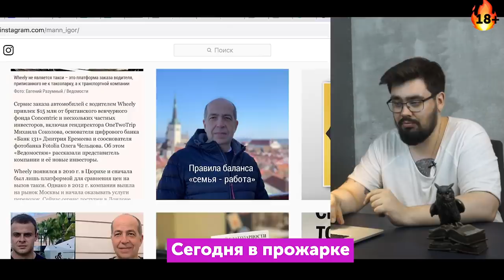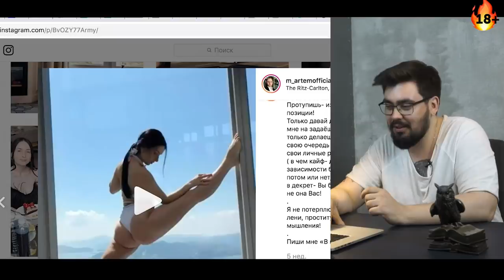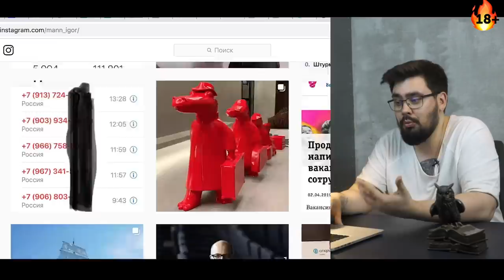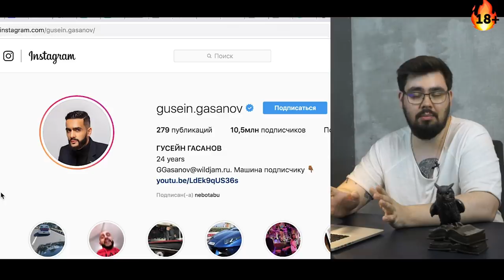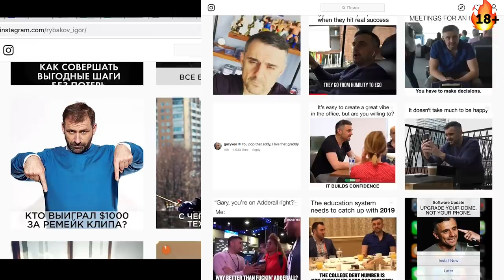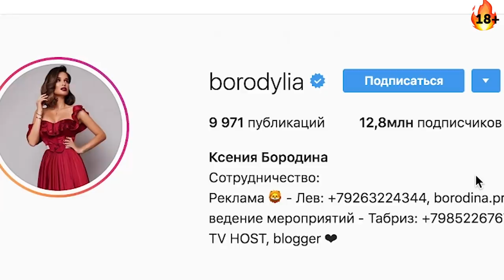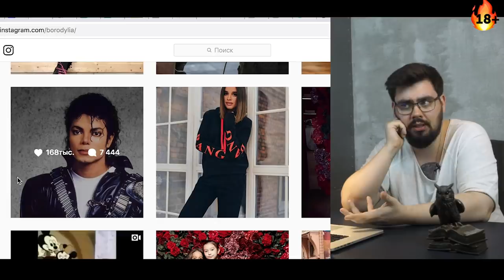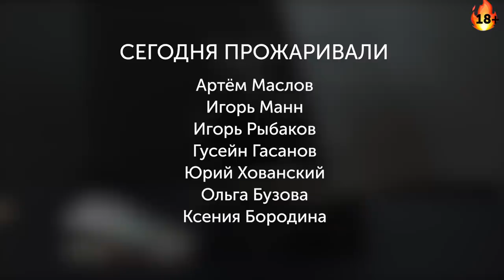ИНСТАПРОЖАРКА (18+) - Манн кинул в чс, Артем Маслов, Бузова, Бородина, Рыбаков, Хованский, Гасанов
ИНСТАПРОЖАРКА - юмористический проект маркетолога Макса Белоусова где он делает жесткий разбор инстаграм аккаунтов. В этом выпуске - Игорь Манн меня заблокировал, Артем Маслов, Игорь Рыбаков, Ольга Бузова, Ксения Бородина, Юрий Хованский, Гусейн Гасанов. Даю деньги за самый смешной комментарий!

🤘С кем я работал:
- Тони Роббинс
- Аяз Шабутдинов
- Радислав Гандапас
- Екатерина Уколова
- Полина Большакова
- Экхарт Толле
- Сколково
- BlackStar